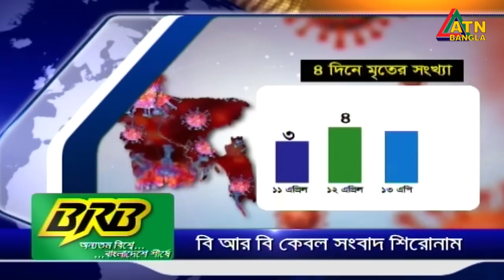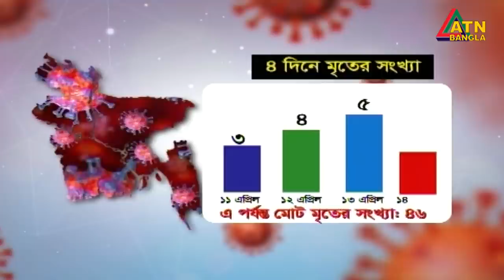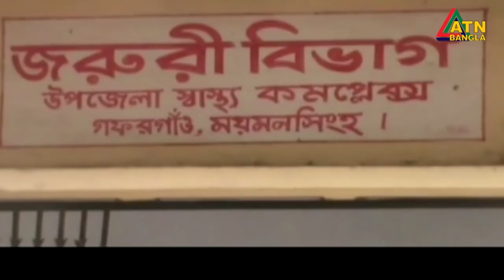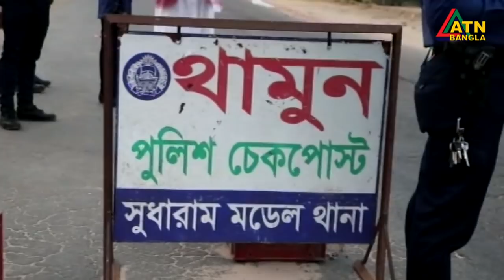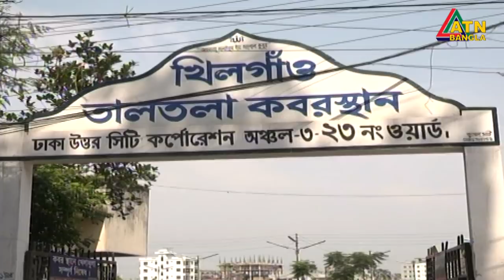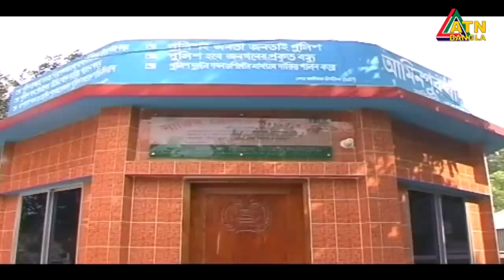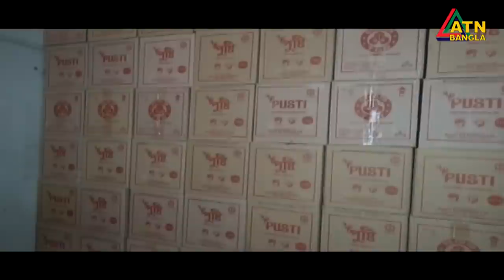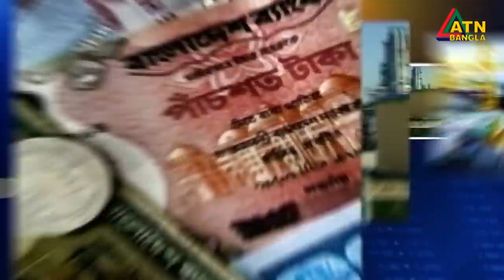এটিএন বাংলা রাত ১০টার সংবাদ । 14.04.2020 | ATN Bangla News at 10 PM